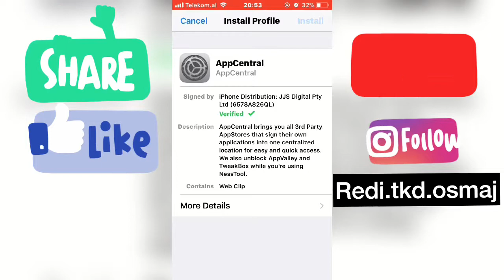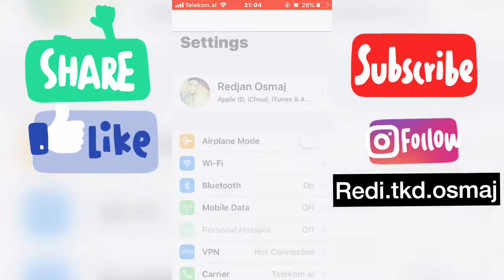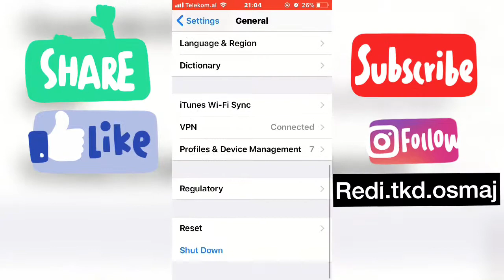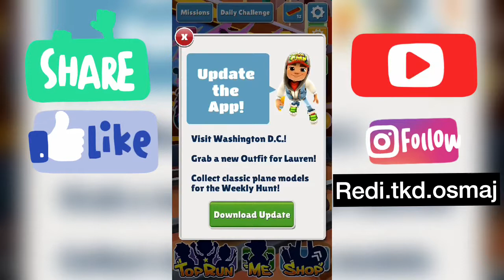How to hack any game on iphone / 2017 / iphone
Like this video and you win a 5$
Like 5$
Coment 7$

Link for hacking the games

redjanosmaj
.architect
redjanosmaj
.active